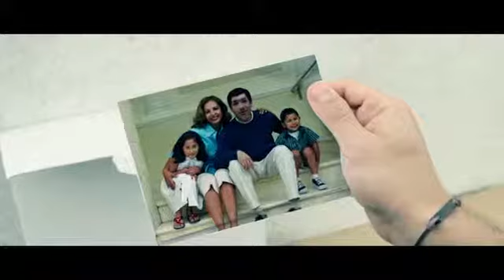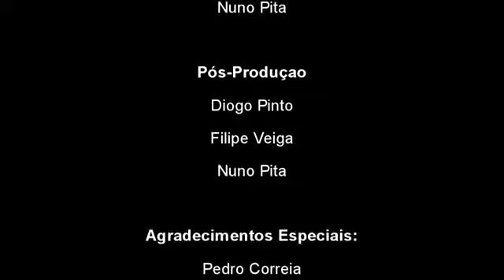Curta_LNCV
LNCV-Exercicio 1-Curta Metragem-Antonio e o Mendigo; Situação de partida(o que não vemos):Um dia Antonio é roubado.Um amigo diz-lhe que viu o homem que lhe roubou a carteira e indica-lhe o possivel local onde se esconde o "ladrão"